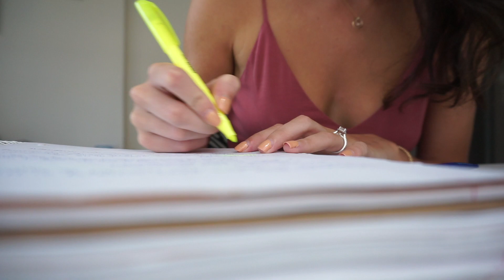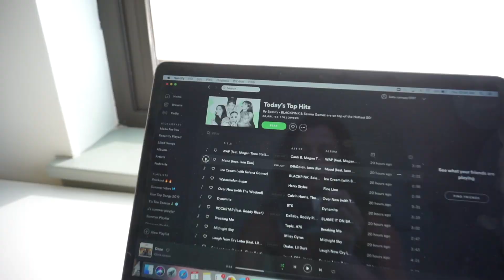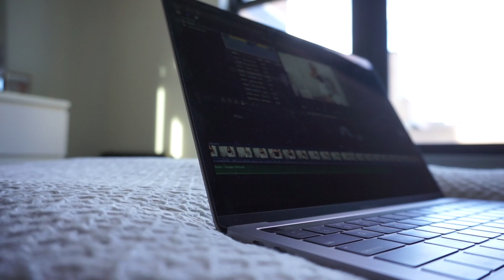PRODUCTIVE ONLINE COLLEGE DAY IN THE LIFE | Zoom Classes, Tests, Filming, Deliveries & Date Night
*New Schedule* Tuesday & Friday uploads at 10am EST!

What This Video Is About: come with me for another PRODUCTIVE ONLINE COLLEGE DAY IN DAY IN MY LIFE! Today I brought you along for zoom classes, tests, filming videos, getting deliveries from Abercrombie and Finch and a date night.

About Me: My name is Kate and I am 22 years old. I am a senior at Quinnipiac University in Connecticut and love creating lifestyle videos and sharing with you my favorite fashion and health finds! You will find tons of college vlogs, days in my life, what I eat in a days and favorites videos of course!